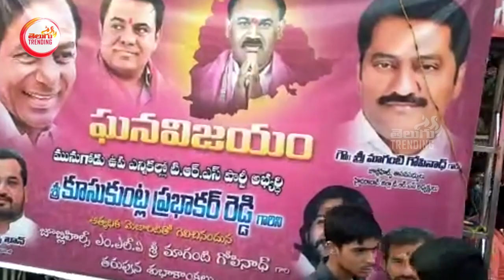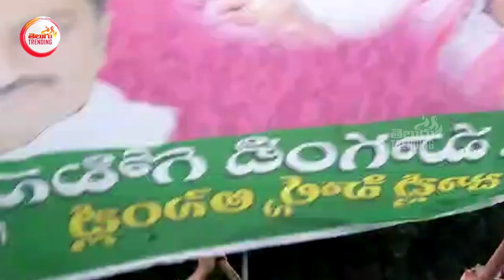TRS నేతల ధూమ్ ధామ్ : TRS Leaders Celebrations In Munugode | Munugode ByElection Results | TT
TRS నేతల ధూమ్ ధామ్ : TRS Leaders Celebrations In Munugode | Munugode ByElection Results | TRS